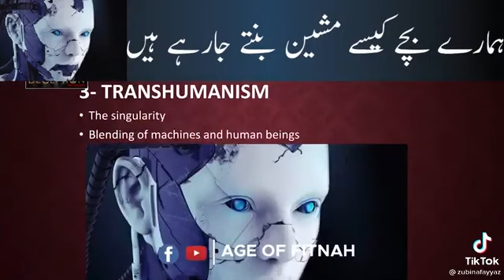how to stop childs for using mobile اپنے بچے کو موبائل استعمال کرنے سے کیسے روکیں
hey guys